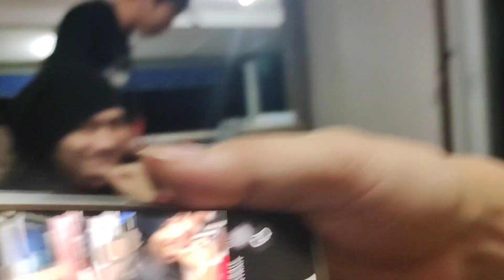Cerita Hari Gawai bersantai bersama teman2..😍😍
kenangan yg sangat indah dan Tak mungkin terlupakan...bersama teman2 bersantai di rumah maymay... semoga kita terus semangat didalam hidup...di harapkan juga semoga vedio ini dapat menghiburkan sahabat youtube semua... jangan lupa di like di share dan subscribe canelnya supaya semakin berkembang 🙏🙏